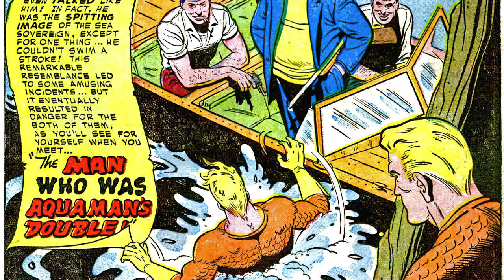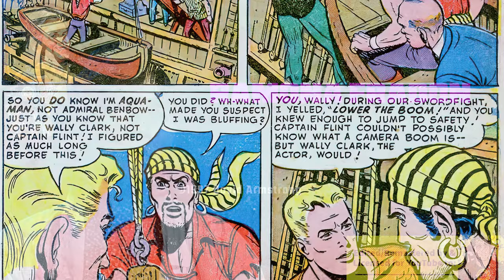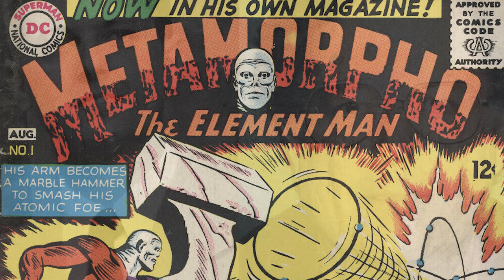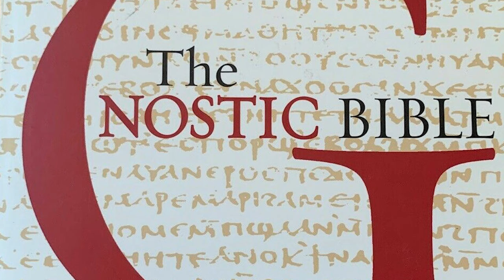The Ramona Fradon 1997 Shoot Interview by David Armstrong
David Armstrong interviewed Silver Age great, Ramona Fradon in 1997 on set at San Diego Comic Con about her entry into comic books in the early 1950s, working on Aquaman and Metamorpho, a brief job at Marvel under Roy Thomas, other women in the comic book industry, her comic strip career on Brenda Starr and its overall meaning to her.

Interview conducted, recorded and copyrighted to David Armstrong.
Remastered, edited, timestamped and postproduction by Alex Grand.

📜 Chapters
00:00 How did get interested in drawing comics?
00:26 First job
01:33 Drawing Aquaman
02:29 Drawing Metamorpho
03:42 Know other comics people.
04:26 Working at Marvel
05:44 Joe Orlando
06:40 Your competition?
07:19 Paycheck better than enjoyment.
08:29 Brenda Starr
08:48 Strips vs. comic books?
10:24 Getting scripts from writers
12:19 Is being a Comic Book Artist worthwhile?
13:12 Did you enjoy your work?
14:25 Comic Book variety
16:21 change things if you could.
16:59 other women in the business
18:38 comic conventions
19:49 Gnostic Bible